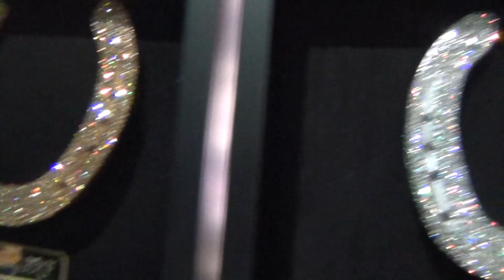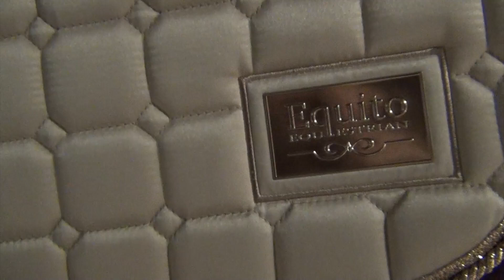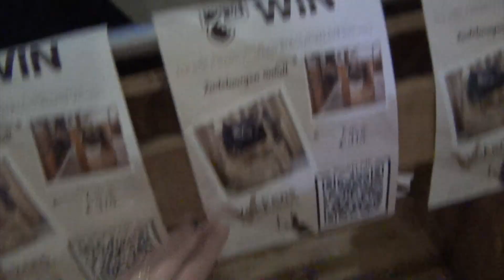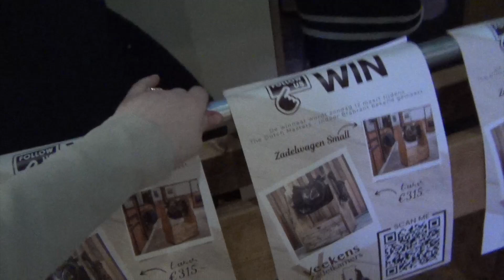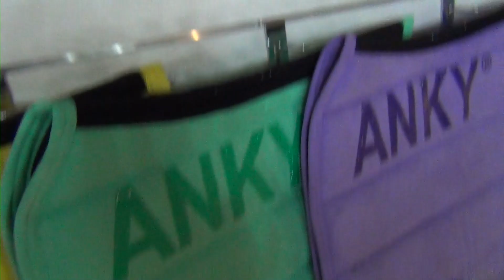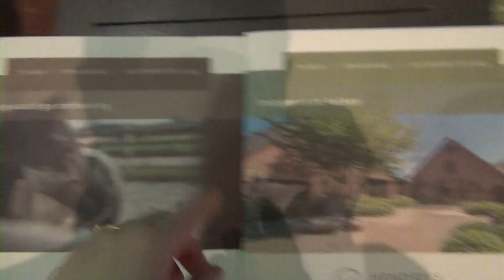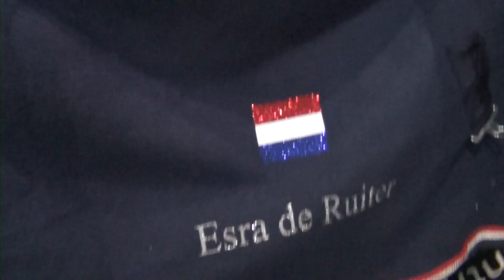Zoveel mooie paardenspullen geshopt! | PaardenpraatTV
Esra en Halloween waren ook een dag naar een event. Ze hebben daar in de middag een show gegeven. Tijdens dit soort evenementen is er altijd zoveel te zien en te doen. Je kunt hier ook altijd heel goed shoppen en dat heeft Esra dan ook gedaan. Ze neemt jullie mee tijdens haar shopavontuur.

paardenpraattv_brittdekker

PaardenpraatTV
Ellermanstraat 12-4
1114 AK Amsterdam